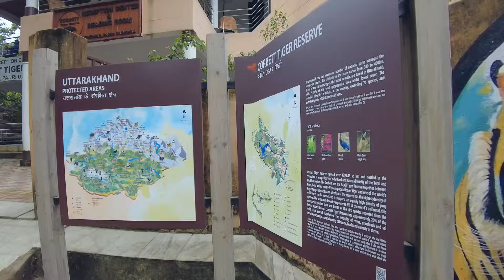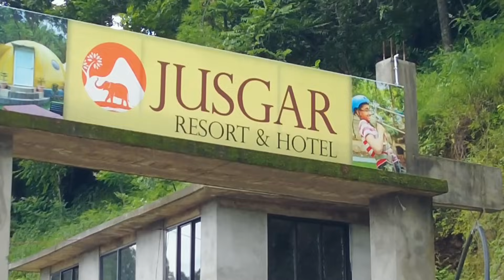Igloo - Dome in Jungle - Lansdowne || Beautiful Jusgar Resort - Spectacular Mountains & Clouds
JUSGAR at Umrella is setup with an objective to provide world class services and facilities, giving a tinge of naturalistic atmosphere. It is unique to Uttarakhand, in terms of its attractions as this resort is equipped with a spice garden, cave houses, hanging tents, tree houses, yoga and meditation halls thus ensuring that visitors will leave with an unforgettable experience of peace and tranquility, merriment and adventure. It would not be an exaggeration to say that JUSGAR gives you the ultimate feeling of being in paradise.

This spice garden resort is being setup up with the aim of providing a wholesome all-encompassing experience to stimulate the mind, gratify the senses through the thrill of adventure as well as ensure the overall health and well-being of visitors. There is something here for everyone – from the wildly adventurous to the sedate looking for peace of mind and relaxation! The key factors underlying the basic concept of JUSGAR are listed below:

Adventure
Nature and Wildlife
Sightseeing
Health and Rejuvenation
Rural Tourism
Educational Camps